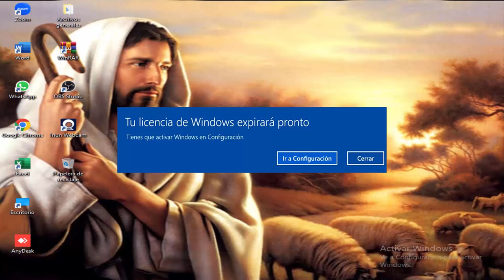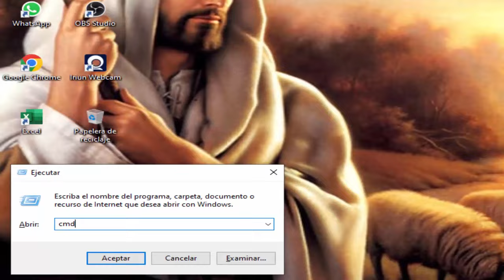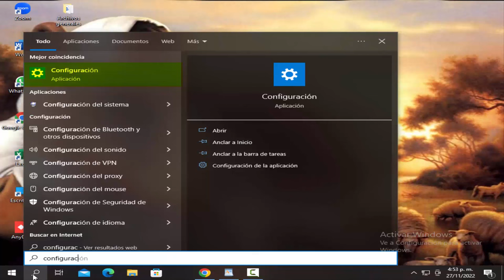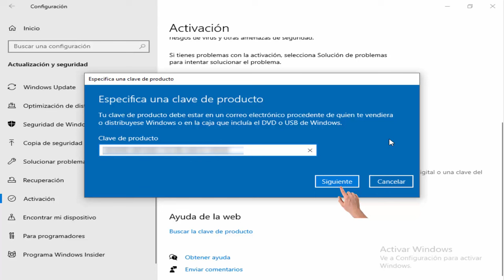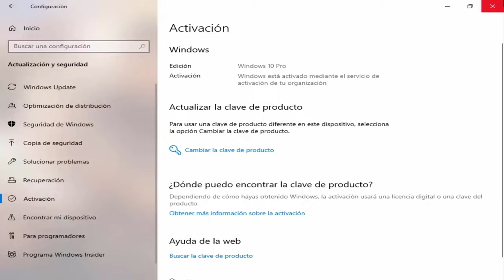Tu LICENCIA de Windows EXPIRARÁ pronto 2022-2023-2024 |SOLUCIÓN FÁCIL SIN PROGRAMAS| Windows 10 PRO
Te salió este mensaje que dice: Tu licencia de Windows expirará pronto en Windows 10 pro y no sabes que hacer. Pues
el día de hoy, te enseñaré una forma muy sencilla de como solucionar este problema.

PROBLEMAS FRECUENTES EN WINDOWS 10 CON SUS SOLUCIONES:

 Instala Windows 10 original y actualizado desde cero en equipos antiguos y modernos ¡Aprende a formatear paso a paso tu equipo sin perder información, archivos o documentos de esta manera!
 Instala Windows 11 original y actualizado desde cero en equipos antiguos y modernos ¡Aprende a formatear paso a paso tu equipo sin perder información, archivos o documentos de esta manera!
 ¿ACCESO DENEGADO? Necesitará proporcionar permisos de administrador para mover esta carpeta, ELIMINAR O REEMPLAZAR, la mejor SOLUCIÓN está
 ¿NO TE ACUERDAS DE LA CONTRASEÑA DE TU WINDOWS? ELIMINALO ASÍ SIN PERDER ARCHIVOS, SIN FORMATEAR O RESTAURAR (MÉTODO FINAL Y EFECTIVO 3)
 MIRA TODOS LOS PROBLEMAS CON SOLUCIONES DE WINDOWS 7,8, 10,11 Y OFFICE